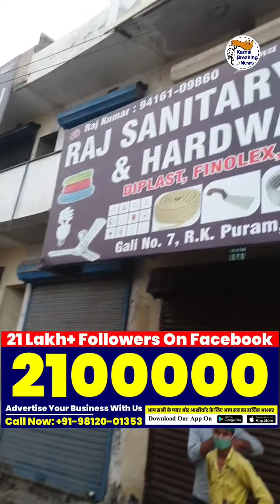ट्रक के अगले दोनों टायर फटे , डिवाईडर तोड़ दूसरी तरफ दुकानों में घुसते हुए बचा ट्रक , कई लोग बचे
Live - देखें - ट्रक के अगले दोनों टायर फटे , डिवाईडर तोड़ दूसरी तरफ दुकानों में घुसते हुए बचा ट्रक , कई लोग बचे - देखें Live - Share Video